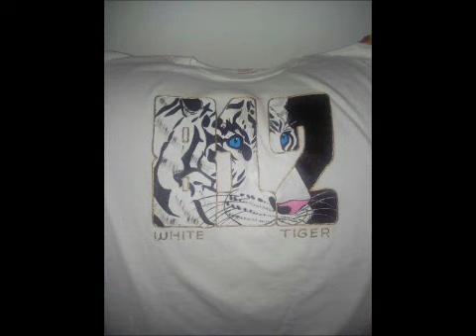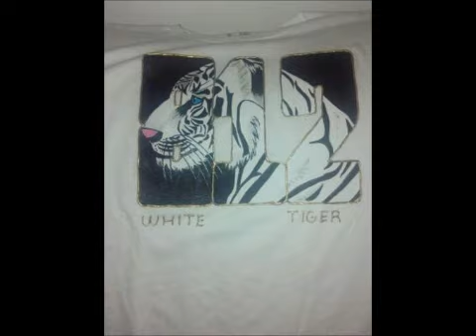WHITE TIGER song and shirts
Song by ApolloMain and Izzy Bizu / shirts done by Debbucy's Creations (Hand painted shirts).